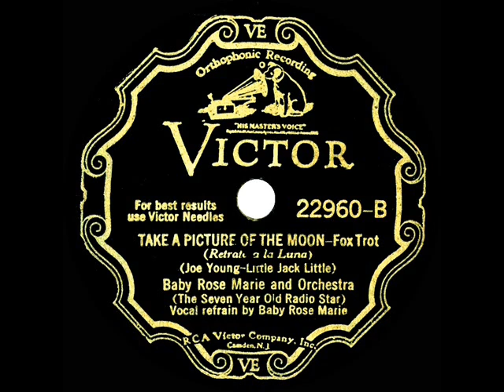1932 Baby Rose Marie - Take A Picture Of The Moon (with Fletcher Henderson Orch.)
Conducted by jazz great Henderson, this track was included on the first of seven commercially-issued 78rpm recordings to spotlight the young ‘radio star’ who would later move to television and charm us with her comic persona on the Dick Van Dyke and Doris Day shows, plus many appearances on “Hollywood Squares.”  See also the flip side “Say That You Were Teasing Me”

From 78rpm Victor 22960 - Take A Picture Of The Moon (Joe Young-Little Jack Little) by Baby Rose Marie, orchestra conducted by Fletcher Henderson, recorded in NYC March 10, 1932 .